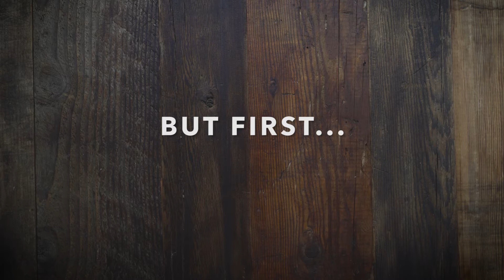Fresh Tomato Pasta with Lemon Herb Mussels | Patagonia Provisons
This simple dish is inspired by one of Yvon Chouinard's recipes. The fresh tomato and basil give it bright colors and flavors, while our Lemon Herb mussels add dimension and protein.

Featured product:
Patagonia Provisions Smoked Mussels: